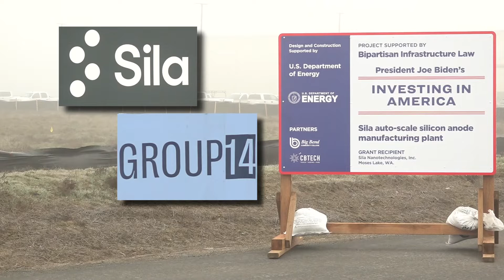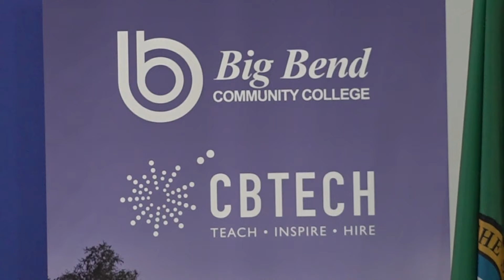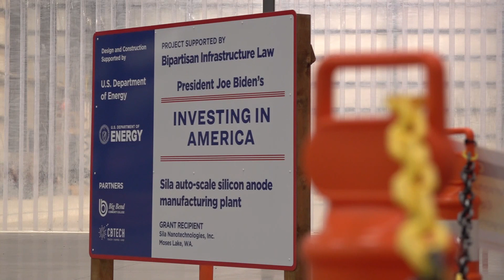Two companies put Moses Lake on cutting edge of battery technology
Last year, Sila and Group14  invested each of their $100 million federal grants into building manufacturing facilities in Moses Lake.